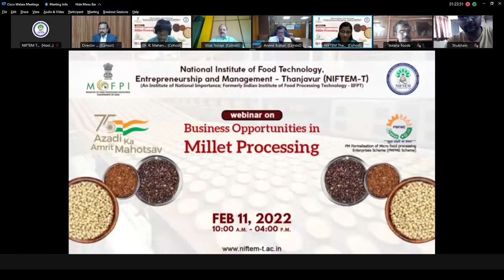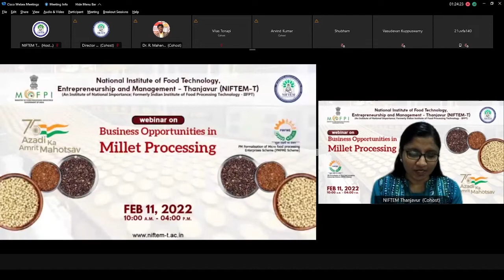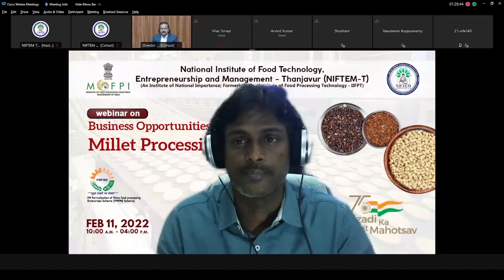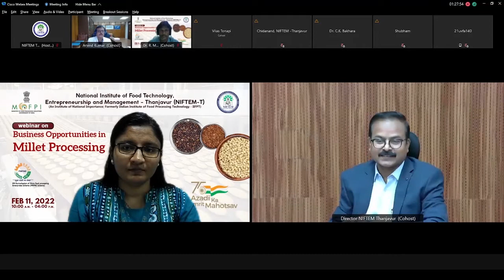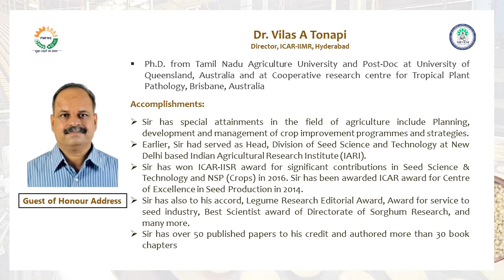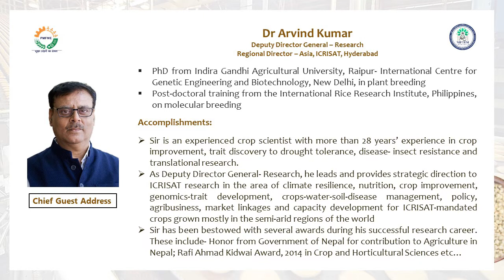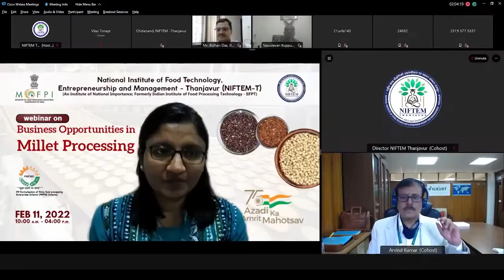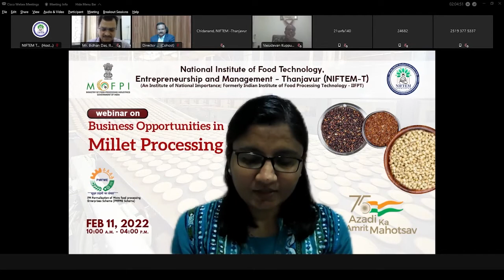PMFME - ODOP webinar on Business Opportunities in Millet Processing - Inaugural session